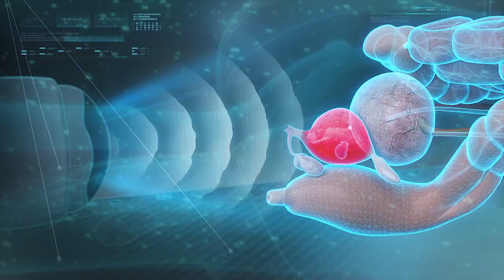Medical Insight: SBRT for Prostate Cancer - Essentia Health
Approximately one in every six men will receive a prostate cancer diagnosis in his lifetime. Cancer of the prostate often comes with no symptoms, but can be highly treatable. Now, a fairly new therapy called Stereotactic Body Radiation Therapy (SBRT) is not only proving effective in treating the cancer but making it easier and more convenient for the patient.

SBRT is a specialized way of delivering radiation therapy for people suffering from several different kinds of cancer, including prostate cancer. SBRT has show better outcomes than conventional radiation therapy.

Dr. Mark Cooper, an oncologist at Essentia Health in Fargo says like traditional types of radiation treatments, SBRT uses radiation to destroy cancer cells. However, while traditional radiation therapy is low dose over a longer period of time, SBRT uses a highly concentrated dose for just five total treatments.